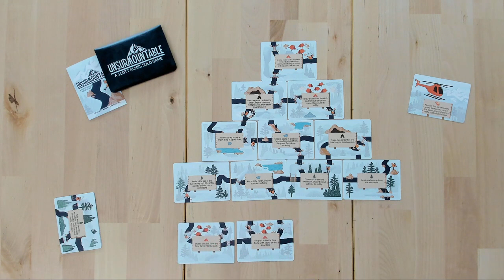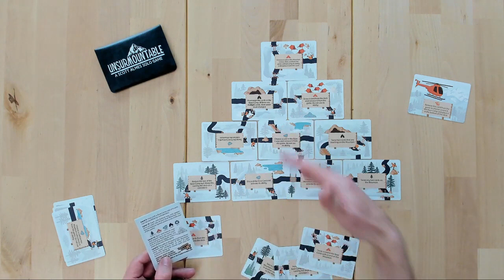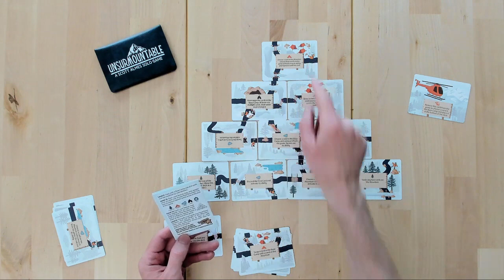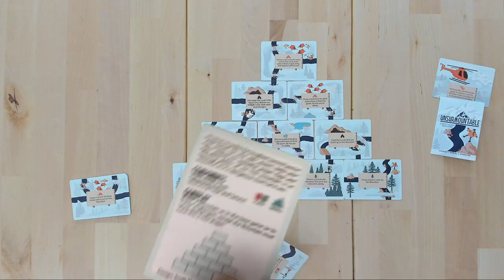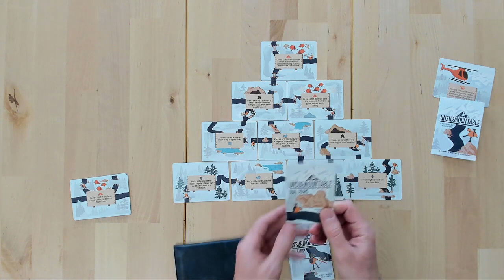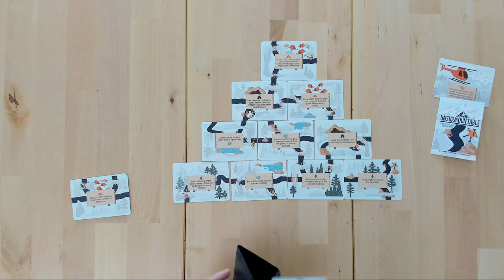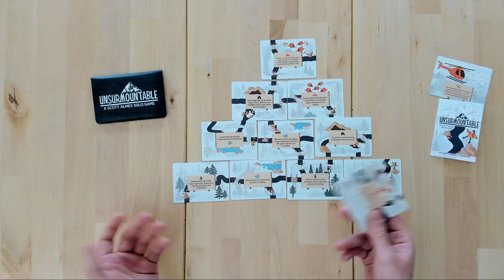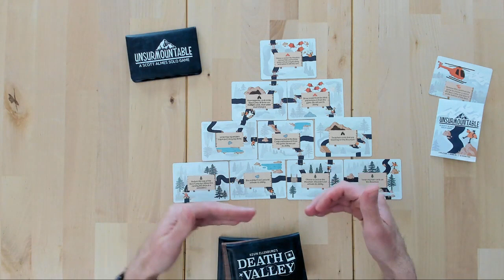Unsurmountable - Átbeszélés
Ha kérdést szeretnél feltenni jövőbeli Kérdezz-Felelek videóhoz, az aktuális linkeket - Youtube videó, BGG fórum - megtalálod a csatorna adatlapján (About